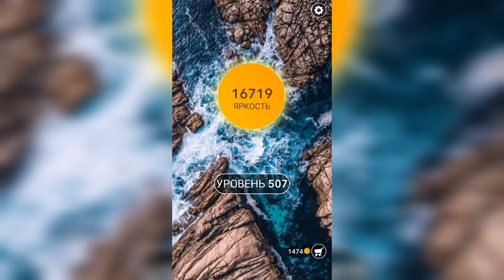Word / Слово Крест: Поиск русского кроссворда / Уровень 507